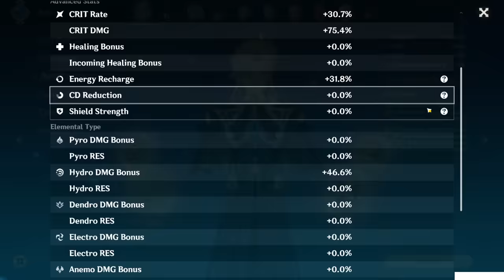C6R5 Neuvillette VS ALL Weekly Bosses | Neuvillette Showcase |【Genshin Impact】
My new favourite character in Genshin Impact!
Neuvillette!
In this video i'll showcase you Neuvillette C6R5 VS All weekly bosses.
Weapon at R1 is already strong, so dont really need R5.
Also about constellation, c1 in my opinion is a must have, since it will help a lot to make teams easier.
C1R1 is basically a must have if you want enjoy neuvillette imo!

0:00 Character Build
1:07 Stormterror Dvalin
1:30 Andrius
2:05 Childe
2:52 Azhdaha
4:36 Raiden
5:03 La Signora
5:49 Scaramouche
6:48 Apep